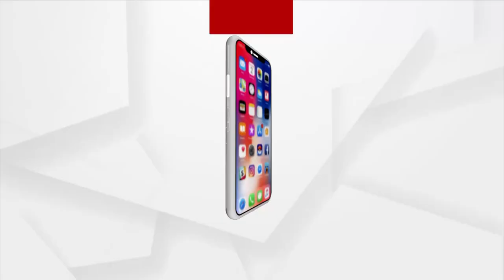Odisha Panchayat Election: Villagers Refuse to Vote Until Demands were Met in Koraput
The village's basic needs were not met. Roads, water, and education are all being fought for. The district administration has turned  blind to the villagers' problems, despite repeated allegations in Narayanpatna, Koraput.